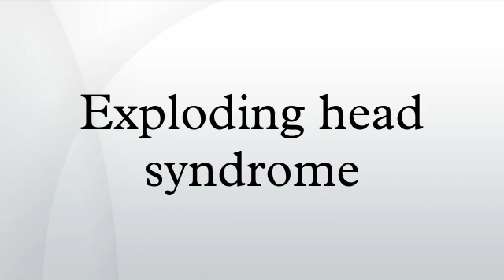Exploding head syndrome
Exploding head syndrome (EHS) is a form of hypnagogic auditory hallucination and is a rare and relatively undocumented parasomnia event in which the subject experiences a loud bang in their head similar to a bomb exploding, a gun going off, a clash of cymbals, ringing, an earthquake, or any other form of loud, indecipherable noise that seems to originate from inside the head.
This noise usually happens at the onset of sleep or within an hour or two of falling asleep, but is not necessarily the result of a dream. An episode can last from a few seconds to a couple of minutes. Most episodes occur just after falling asleep or just prior to waking up, and are not associated with occurring in any certain sleep stage. EHS is an uncommon, usually nocturnal parasomnia that arises from the transition between different sleep stages. Although the sound is perceived as extremely loud, it is usually not accompanied by pain. Attacks appear to change in number over time, with several attacks happening in a space of days or weeks, followed by months of remission. Sufferers often feel a sense of fear and anxiety before and after an attack, accompanied by elevated heart rate. Attacks may also be accompanied by perceived flashes of light (when perceived on their own, known as a "visual sleep start") or difficulty in breathing. The condition is also known as "auditory sleep starts". The associated symptoms are varied, but the benign nature of the condition is emphasized and neither extensive investigation nor treatment are indicated. Sufferers may experience an inability to vocalize any sound, or mild forms of sleep paralysis during an attack. There is no known treatment.